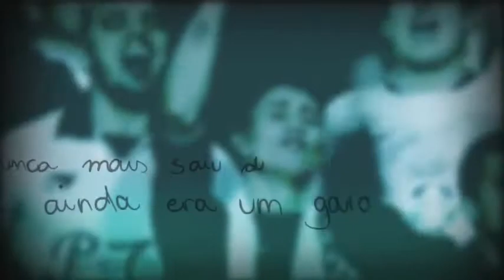Santos x Corinthians chamada Fox Sports para a Semifinal da Libertadores 2012